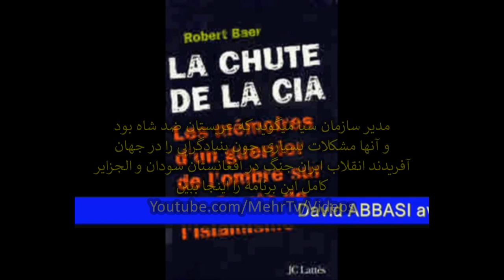فیلسوف اوستایی سیاوش اوستا بارها گوشی تلفن را برداشته و با سران جهان سخن گفت زرتشت